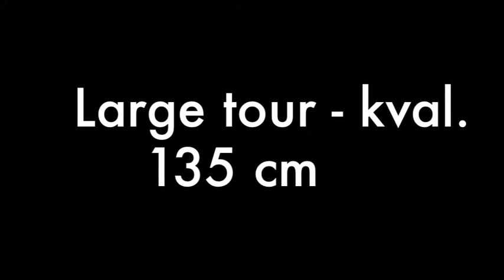Bækgaarden Horse Festival - Julie Gindler & Nice Fellow 2-5/7 2014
Nice Fellow, 10 years old gelding by Casino x Diamant

National competition
135 + 140 cm